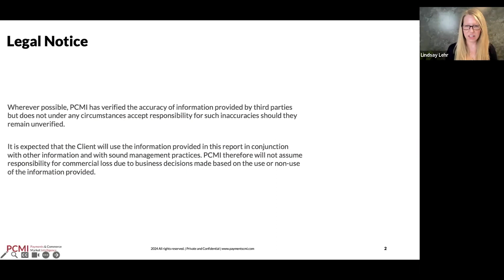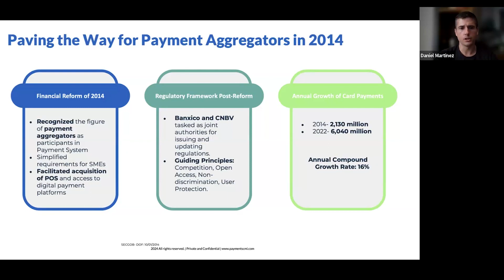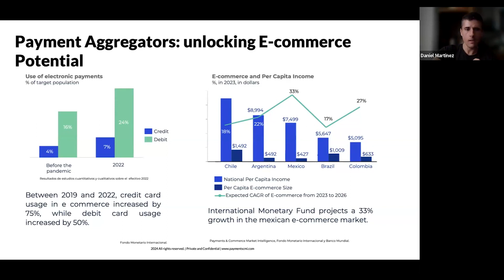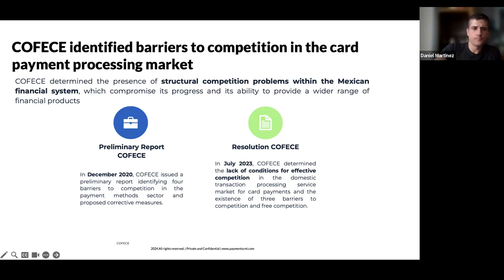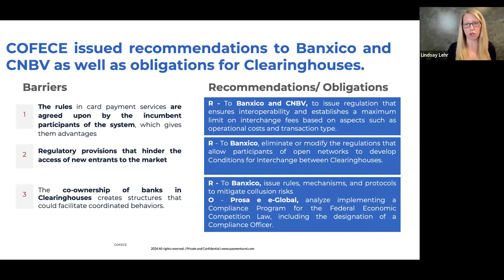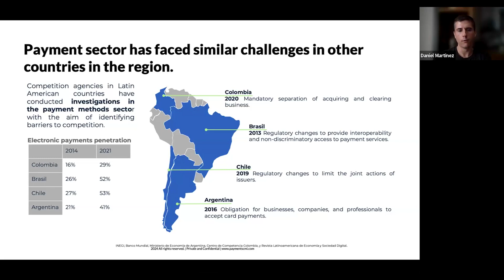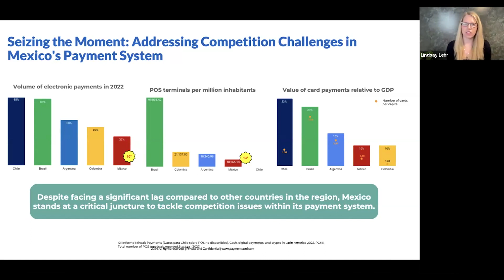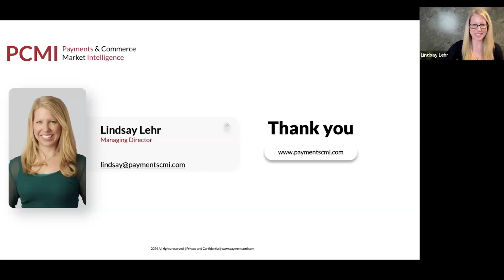Payment Aggregators in the Mexican Market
Don't miss our next Coffee Chat!

Lindsay Lehr and the PCMI Team continued the discussion on Payment Aggregators in the Mexican Market, with a focus on:

▶ How payment aggregators serve as drivers of financial inclusion

▶ The role of payment aggregators in the financial ecosystem

▶ How the banking sector has benefited from the entry of payment aggregators and what are the growth opportunities in the Mexican market

Featuring special guest Daniel Martinez, Director at Clip